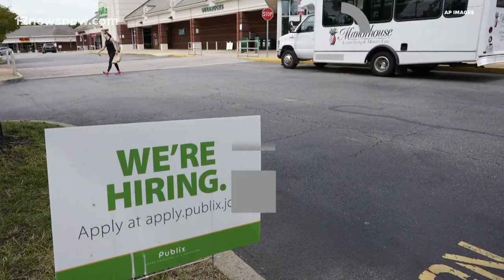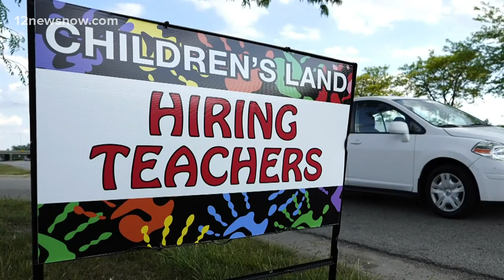VERIFY: Are people unemployed because they just don't want to work?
Expert say there are additional elements that plan into the larger unemployment issue.